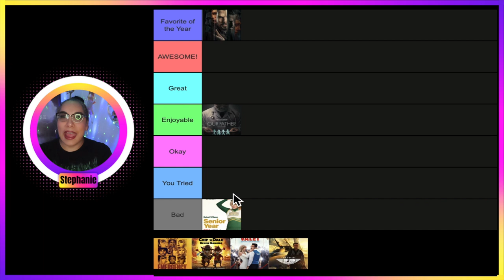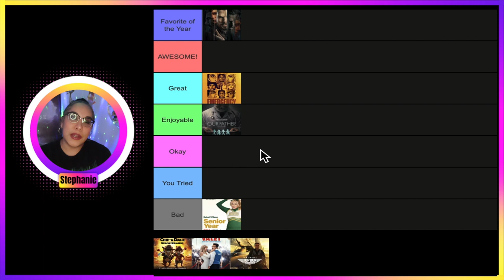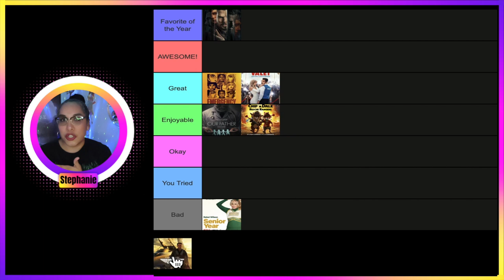Best & Worst Movies of May 2022 🍿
Today we rank the Best & Worst Movies that I saw in May 2022 it tier form.
Let me know down in the comments what you saw in the month of May.